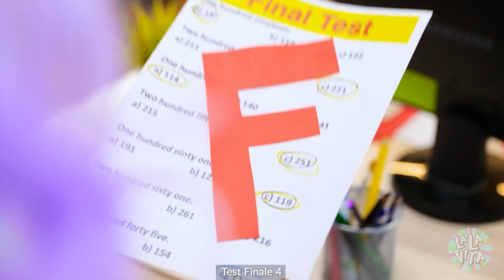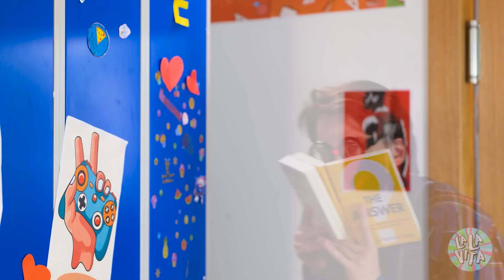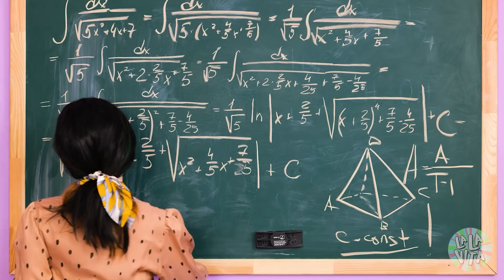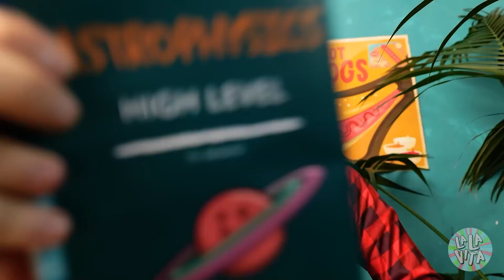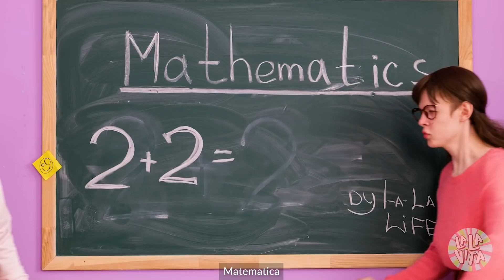Studente NUOVO Vs TIKTOKER Vs POPOLARE – Il PRIMO GIORNO al Liceo | Tipi di studenti su La La Vita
Com’è difficile essere la NUOVA RAGAZZA a scuola!😰

Ci sono così tante persone nuove: le cheerleader, quelli popolari, i tiktoker e i nerd. E vorresti diventare loro amici!  Guarda il nostro NUOVO video per scoprire come andrà a finire! 😏

Capitoli:

00:00 Il servizio fotografico

00:32 I ragazzi

00:53 La ragazza popolare

01:21 L’armadietto

01:57 Ti piaccio?

02:44 L'aiuto del nerd

03:26 Le patatine

04:14 Il cioccolato

04:57 La pausa pranzo

05:24 Le cheerleader

06:13 Il brufolo

07:08 La trasformazione

07:30 Il test

08:17 Il club dei Nerd

09:19 La canzone

10:09 La cotta

10:22 Una nuova classe

11:32 Un nuovo amico

12:12 La regina

13:07 La gomma

13:47 La competizione

14:29 La festa